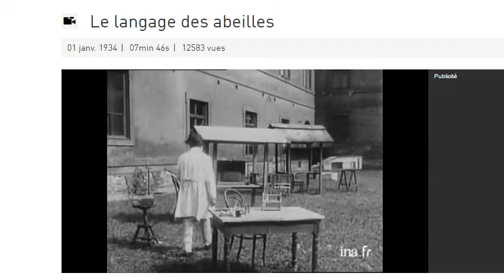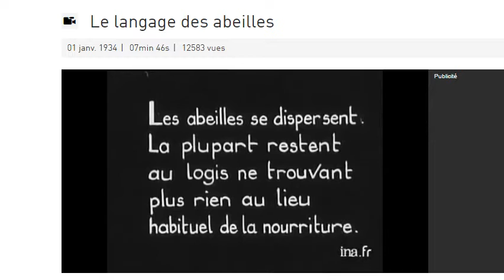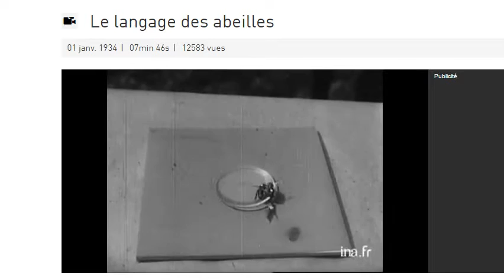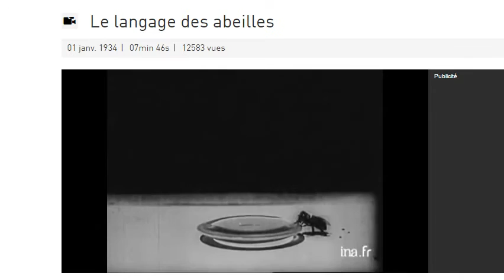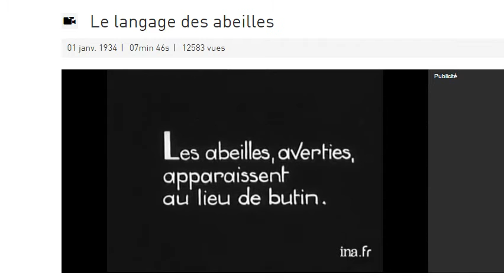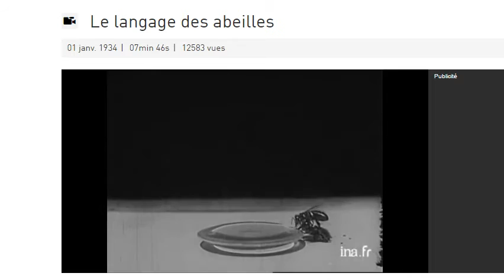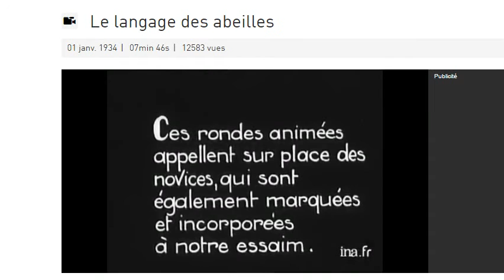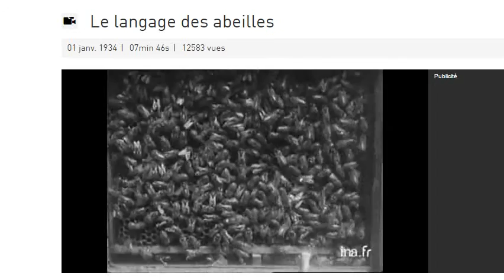Karl von Frisch bijendans zw-w 1934